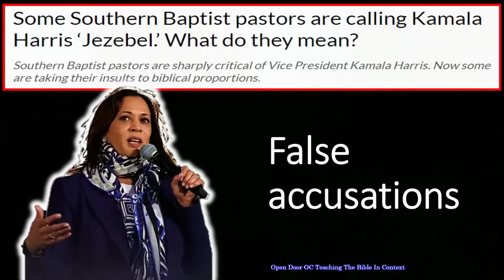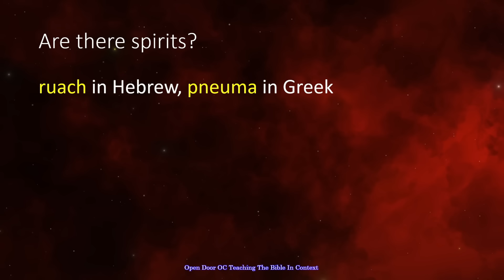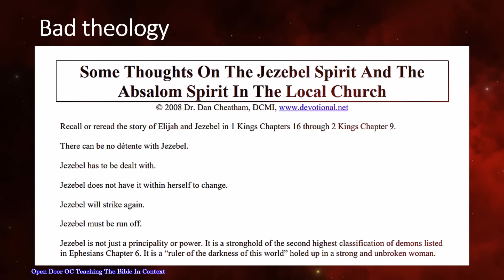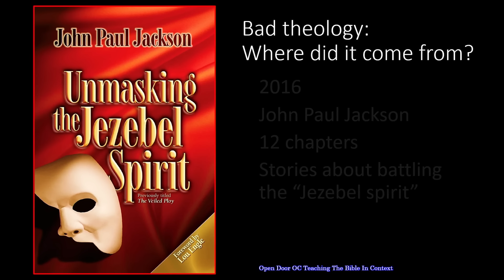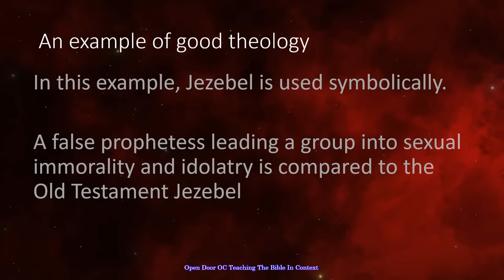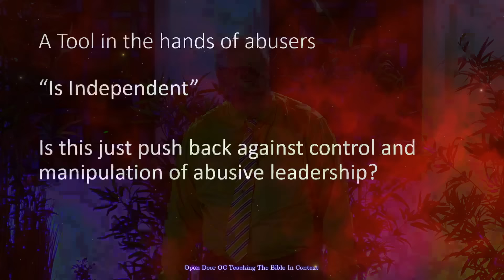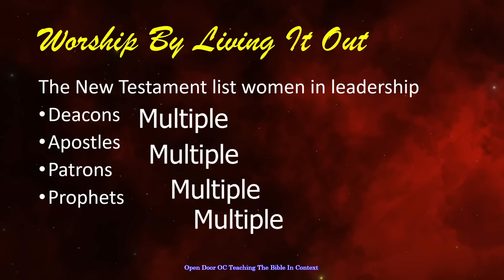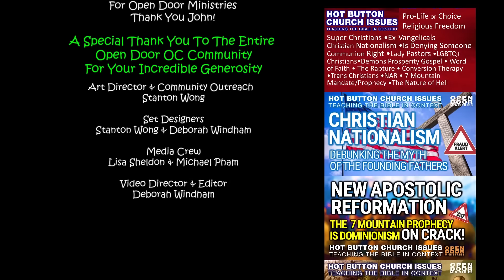Do Strong Women Independent Thinking Women Have a Jezebel Spirit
It's easy to misunderstand the Bible when we don't look at the historical, cultural, literary, and linguistical backgrounds of the time.

So today we're looking at why some religious cult like men say strong, independent thinking women have a Jezebel spirit and why it may or may not be true.

Help our church channel grow and reach more people. Your support helps our videos reach more people like yourself who want to learn what the Bible really says. Please share and save our videos on your YouTube Channel so more people will benefit from the content in them.

Our leadership team at Open Door OC are all volunteers, including our media team. We're here to serve this community by sharing what the Bible says in context and Jesus' message of unconditional love for everyone.

You can help us spread these messages faster by giving our videos your thumbs up, your comments, and sharing questions that help people in this global community.

You make these videos possible and your support helps our videos reach people around the world.

We sincerely appreciate your love, your prayers, and the support you show everyone in the many ways that you do.

*Join us live and in person Sundays at 10am at our Westminster Mall location and be part of our ministry's live recordings. Location, times, and other information can be found on our

😀👍Visit Open Door Media for Free Christian Songs With Lyrics And Vocals, and Worship Performance and Practice Video Tracks With Lyrics And Without Vocals

All other music in all of our videos has been graciously and thankfully provided by "The YouTube Studio" and their very talented "YouTube Studio Artists"

Please Note: All of our content is either original and owned by us, and/or combined with images and video clips of - royalty free “Stock footage" provided by Shutterstock, Pexels, Pixabay, and Videvo. Each clip was either part of our subscription or downloaded for free and used with explicit permission.